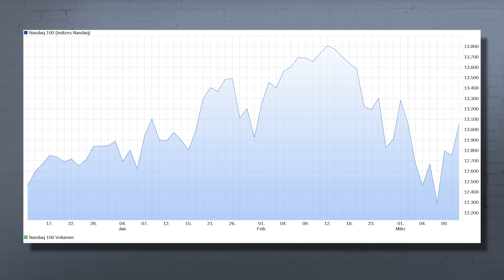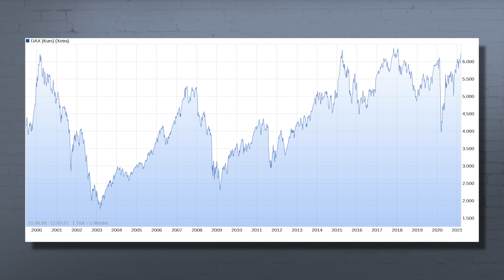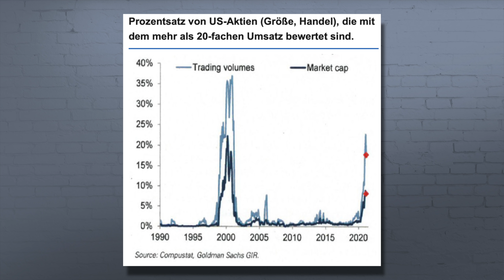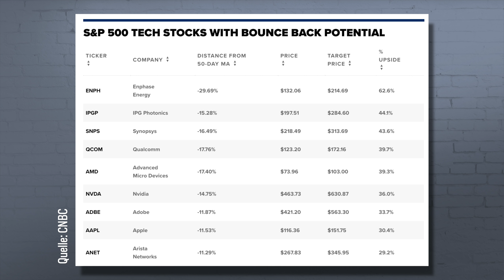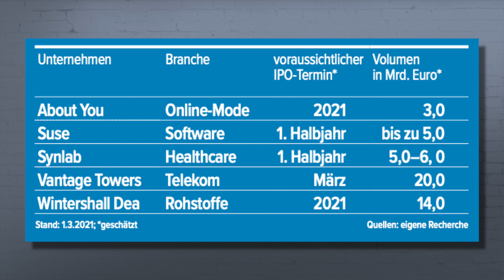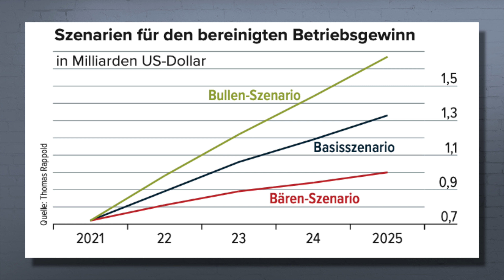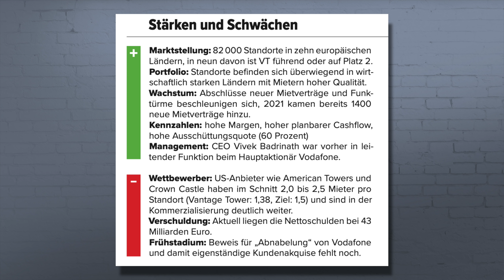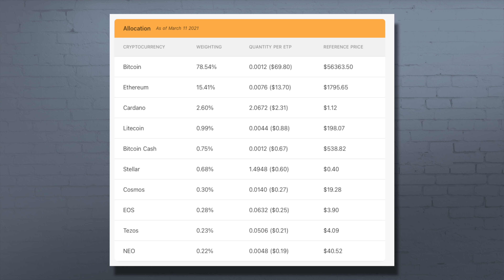... verpasst diese Mega-Chance // Mission Money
Sind Qualitätsaktien so günstig wie nie? Diese steile These stellen die Experten von Bernstein auf und raten zum Kauf! Wir schauen auf die aktuelle Lage und was Value und Tech-Aktien machen und wir haben einen spannenden IPO und eine Chance breit in Kryptowährungen zu investieren

👉🏽JETZT ANMELDEN FÜR DEN KOSTENLOSEN MISSION MONEY NEWSLETTER. JEDE WOCHE EINE NEUE AKTIENANALYSE